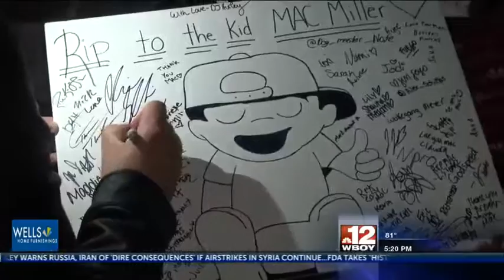Fans from around the area gather in Pittsburgh for vigil dedicated to Mac Miller